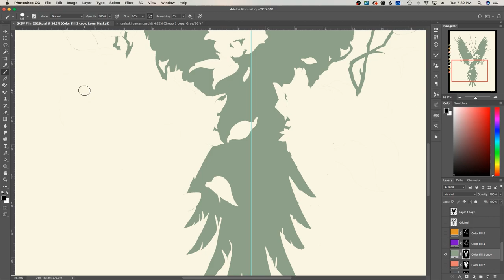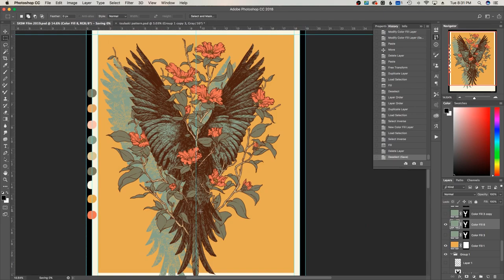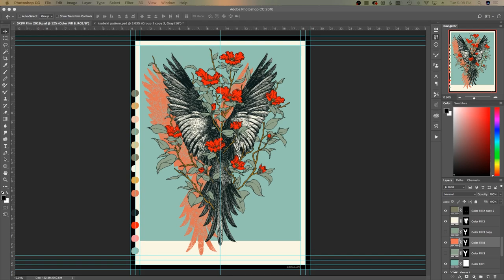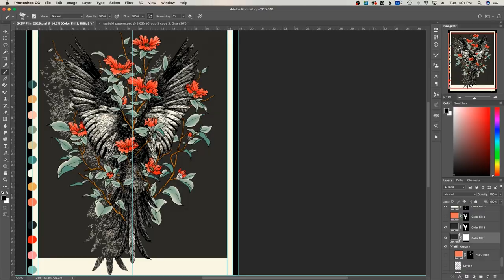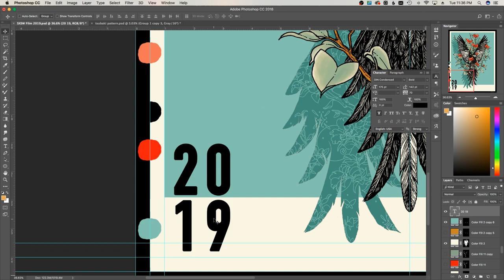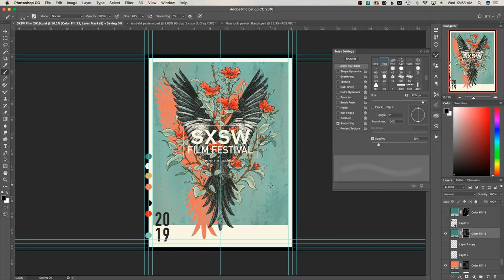SXSW Film Festival 2019 Speedpaint by Erica Williams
Speedpaint of the 2019 SXSW Film Festival screen printed poster. Art by Erica Williams (aka HookieDuke)

SXSW Film Festival March 8-16, 2019
Austin, TX